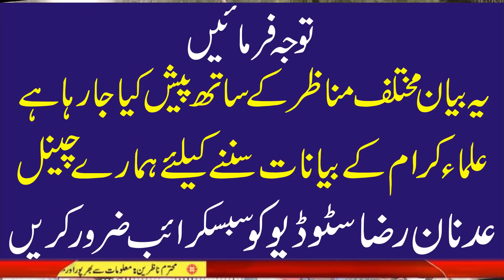Raza Saqib Mustafai Emotional Bayan || Saqib Raza Mustafai New Full Bayan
Raza Saqib Mustafai Emotional Bayan || Saqib Raza Mustafai New Full Bayan Peer Muhammad Raza Saqib Mustafai Very Emotional Bayan
Maulana Raza Saqib Mustafai world best motivational speaker
Peace Education